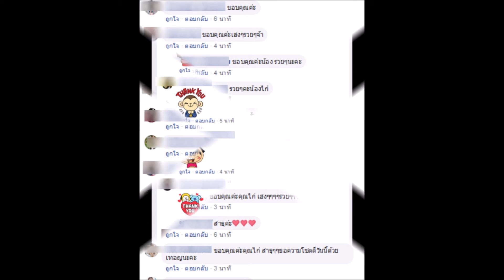เลข วุฒินันท์ สอนศรี ที่ทุกคนรอคอย